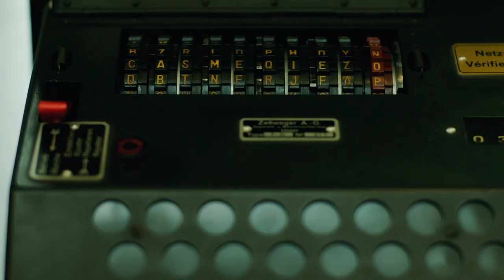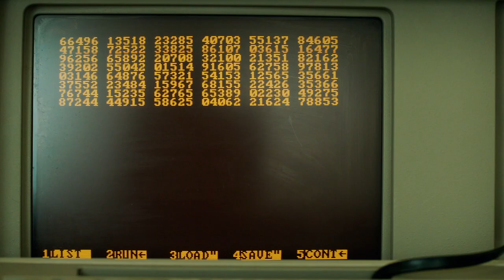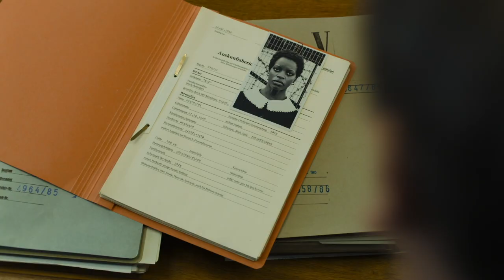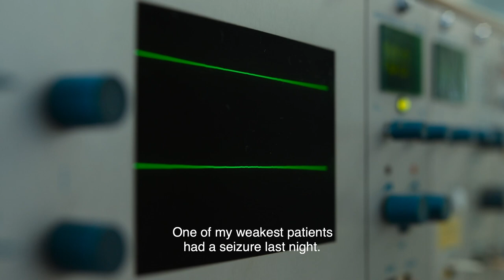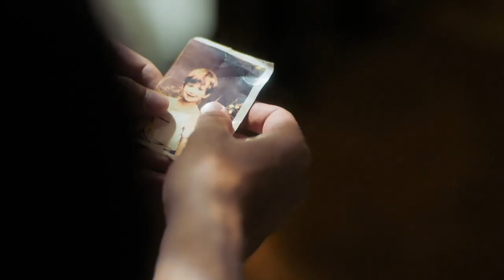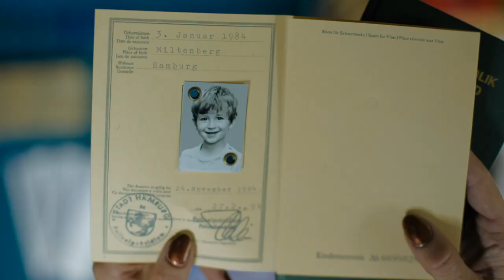Deutschland 83 & 86 RECAP as told by Martin (Jonas Nay)! | Deutschland83 and Deutschland86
Martin Rauch (aka Jonas Nay) is here to give you the low down on everything you need to know from Deutschland 83 and Deutschland 86. Just in time for the third and final season, Deutschland 89!

An UFA Fiction, BIG Window production for Amazon Video, created by Anna Winger and Jörg Winger.